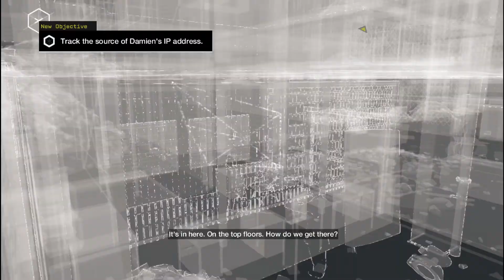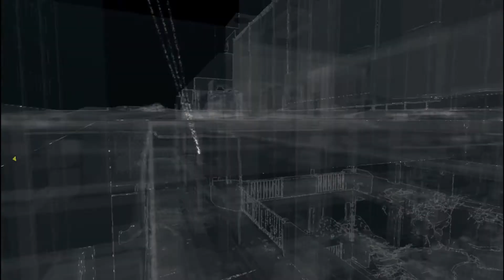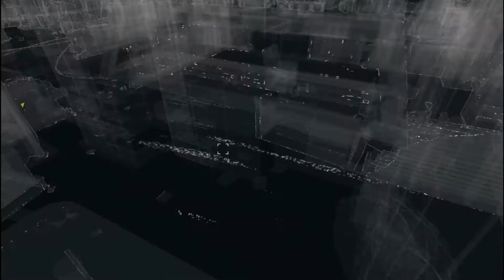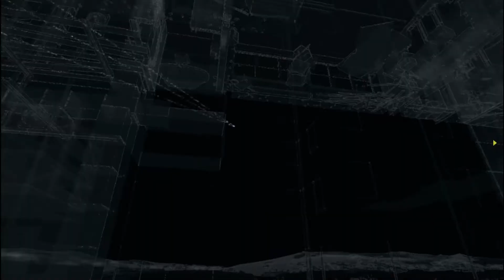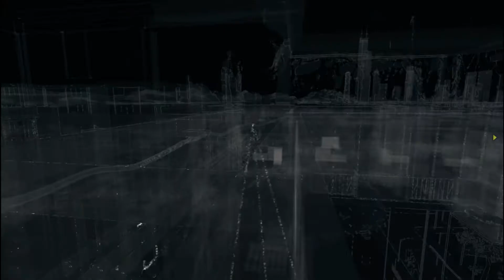Watch Dogs Walkthrough Part 19 Grandma Bulldog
Watch Dog Walkthrough  Part 16 Collateral
Watch Dogs Walkthrough Part 16 [1080p HD PC Ultra Settings] - No Commentary

In Watch Dogs you play as Aiden Pearce, a brilliant hacker and former thug, whose criminal past led to a violent family tragedy. Now on the hunt for those who hurt your family, you'll be able to monitor and hack all who surround you by manipulating everything connected to the city's network. Use the city of Chicago as your ultimate weapon and exact your own style of revenge.

Watch Dogs is a ground-breaking open-world action-adventure game called designed by a team comprised of industry veterans from blockbuster franchises like Assassin's Creed, Rainbow 6 and Far Cry. Watch Dogs blends cutting-edge technologies and sophisticated game design into a realistic and living open world where players must use any means at their disposal to take down a corrupt system.

Genre: Shooter
Publisher: Ubisoft
Developer: Techland

Watch Dogs Walkthrough Part 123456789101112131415 etc PC XBOX 360 PS3 "Video Game" Gameplay Campaign Singelplayer Guide Help Playthrough no commentary Pc ThatWalkthrough Guy "Playthrough Part" "Xbox 360 (Video Game Platform)"

Watch Dogs Story Mode Gameplay Part8

Watch Dogs Part 1 No Commentary
Watch Dogs Part 1 Gameplay Lets Play Playthrough

"Watch Dogs Walkthrough Part 1 no commentary"
"Watch Dogs Lets play part 14"
"Watch Dogs final boss"
"Watch Dogs Part 14 No Commentary
Category